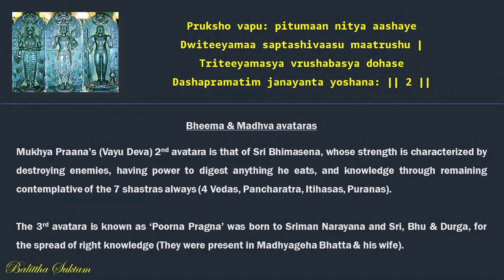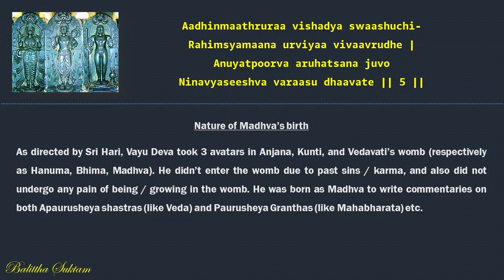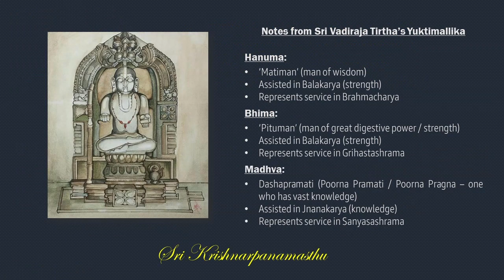Balittha Suktam - Rig Vedic chanting (with English text and meanings)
Balittha Suktam appears in the Rig Veda (1.141). The Sukta of 5 verses have been interpreted in several ways by a lot of scholars. Madhvacharya and the Tattvavada scholars have interpreted the Sukta to be glorifying Vayu Deva and his avataras and have substantiated it with several references from Pavamana Sukta, Upanishads, Vayu Purana etc. The Sukta talks about the various forms taken by Sri Vayu Deva (Hanuma, Bhima, and Madhva). Chanting this gives us strength (physical and mental) and instills the true knowledge in us. The meanings were picked from Smt. Anuradha Sridhar's English translation of the Mahabharata Tatparya Nirnaya. As always, only the essence (or surface-level) meanings are provided for the listener to understand what they are chanting about & start chanting by knowing the meanings & purpose. For deeper understanding, refer a book or approach a Guru.